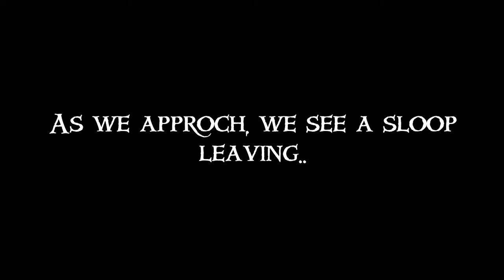One shot FOTD steal! | Sea of Thieves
We get a FOTD steal by only firing a single shot... Our easiest steal for sure